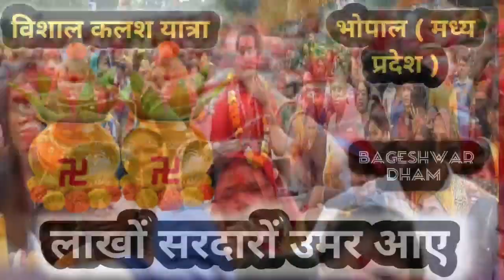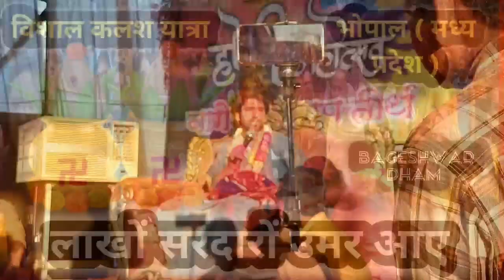स्थान- पीपुल्स मॉल के पीछे, करोंद, नरेला विधानसभा, भोपाल (मध्य प्रदेश) karond bhopal | kalash yatra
karond bhopal
bageshwar dham sarkar
बागेश्वर धाम, bageshwar dham live

स्थान- पीपुल्स मॉल के पीछे, करोंद, नरेला विधानसभा, भोपाल (मध्य प्रदेश)
Vishal Kalash Yatra | Bageshwar Dham Sarkar Ki | Bhopal ( Madhya Pradesh )

LIVE : Divya Darbar | 28 Septembar | Bageshwar Dham Sarkar | Karond Narela, Bhopal (M.P)

234
पसंद की प्रतिक्रिया
60
इंतज़ार किया जा रहा है
28 सित॰
2023